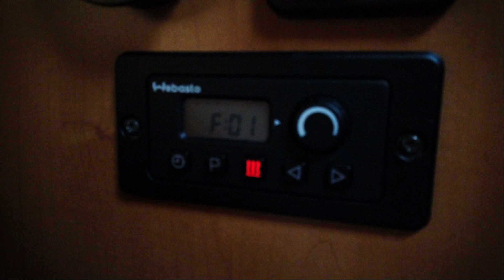Camper CONGELATO, camper fortunato! - Tour Italia, Episodio 42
Ciao, io sono Luca e insieme a Elisa, Beatrice e Rita stiamo viaggiando in camper da qualche mese.
Continua così il nostro viaggio alla scoperta dell'Italia.
Sono giornate molto fredde nelle alpi piemontesi e le temperature mettono a dura prova il nostro camper. Prima esperienza per noi e abbiamo avuto qualche problema.
Dove andremo domani? Continuate a seguire le nostre avventure :)

Filmato interamente con Dji Osmo Pocket, Gopro 3+, Dji Mini 2

Oggetti che ti renderanno la vita migliore in camper:

Batteria al Litio che non si esaurisce mai
Telo sotto veranda per non entrare con i piedi sporchi
Cunei di livellamento belli alti e robusti
Sacchettini disgregante per cassetta wc che evitano gli odori e distruggono i pezzi grossi
Guinzaglio estendibile per cane di grossa taglia
Plafoniera luce blu e bianca con memoria e dimmerabile super consigliata
Sacca porta oggetti da parete, noi la usiamo per paletta e scopino
Aspirapolvere e aspira-liquidi
Ciabatta 220v e USB
Coperta antincendio che consiglio di avere sempre a bordo in caso di problemi
Plafoniera a led, tanta luce e poco consumo
Gestore carica batteria litio obbligatorio se si vuole passare a questo tipo di accumulatore
Porta cellulare da parete che abbiamo usato nel nostro "centro di ricarica"
Lampade lettura comodino camera che fanno atmosfera e possono fare luce notturna blu
Barriera letto bambina di protezione che si richiude nel letto basculante
Faretti incasso ultrasottili, sempre a led
Presa ricarica cellulari USB
Voltmetro economico e poco affidabile
Termometro con 4 sonde così da monitorare anche temperatura del frigo/freezer
Retrocamera che funziona bene anche con poca luce
Inverter onda pura 1550watt bello aggressivo
Safe door fiamma per rendere la vita più complicata ai ladri